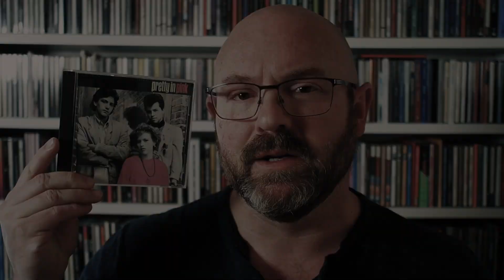Hughes It Or Lose It - Collection Connection ep183